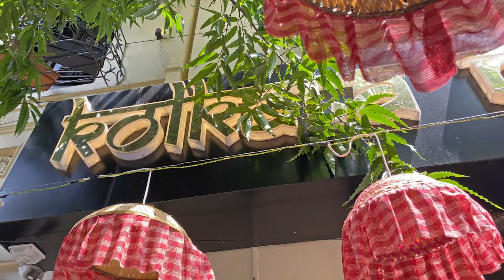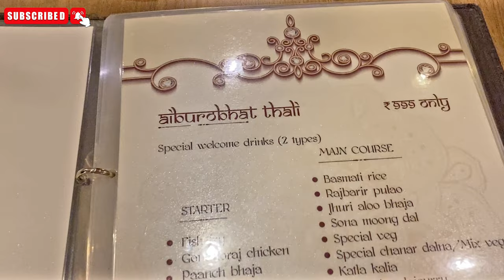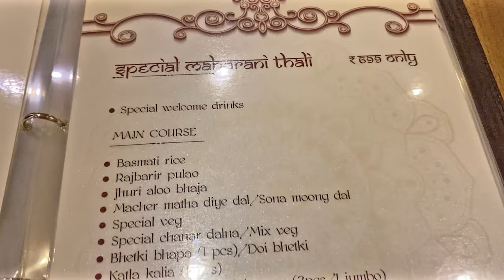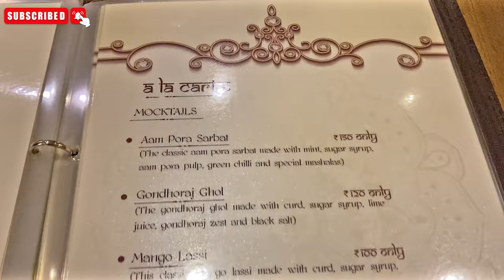Kolkata Rajbari Thali || রাজবাড়ির থালি || Best Bengali Restaurant || 24 রকমের পদ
Kolkata Rajbari
Curries, rice offerings & other traditional food offered in a large, easygoing eatery.
Address - 56,Jatindas Rd, lake Terrace, Kalighat, Kolkata, West Bengal 700029
Hours - Everyday 12–11p.m.